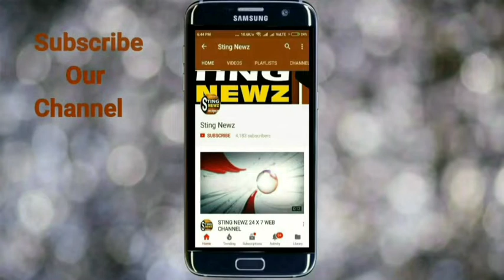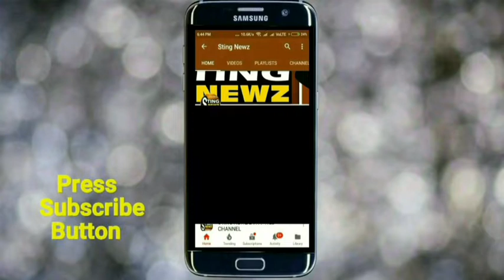ঢালাই ব্রিজের কাছে দিলীপ ঘোষের গাড়ি আটকালো পুলিশ, আমফান নিয়ে জেলা সফরে আসছিলেন